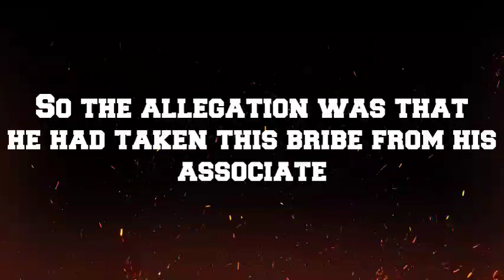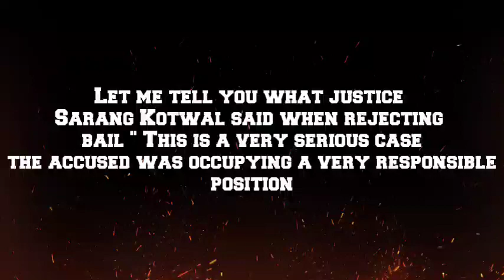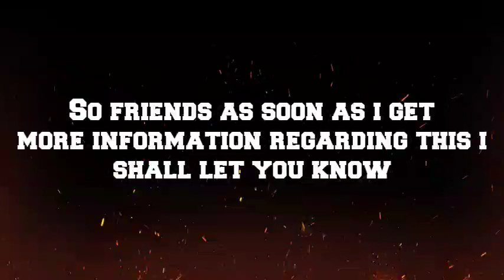Big Decision By Bombay High court | Good News By Bombay High court